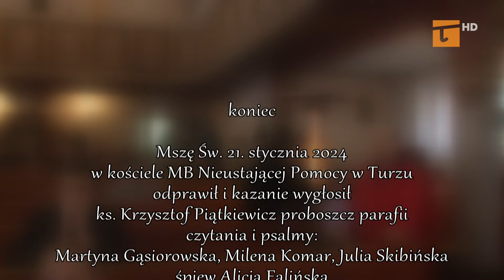Msza Święta - Tv Tetka Tczew HD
Msza Święta
kościół MB Nieustającej Pomocy
w Turzu
21. stycznia 2024